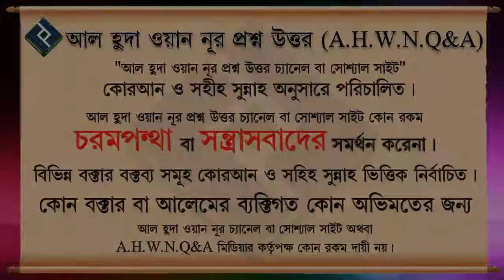যদি শব্দ ব্যবহার করলে কি কুফরি হবে ᴴᴰ┇শাইখ সাইফুল্লাহ আল মামুন মাদানী